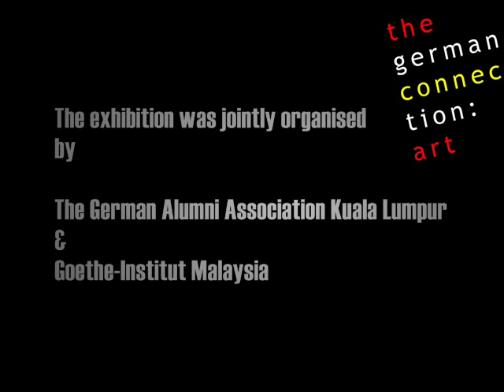Art Exhibition-Launch-The German Connection: ART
The German Alumni Association Kuala Lumpur (GAAKL) and the Goethe-Institut Malaysia jointly organised an exhibition entitled "The German Connection : Art", in collaboration with Pelita Hati House of Art.
The exhibition was officiated by H. E. Dr. Günter Gruber, Ambassador of the Federal Republic of Germany, on Tuesday, August 19, 2008 at 8.00pm. Initiated by Dr. Volker Wolf, Director of Goethe-Institut Malaysia, the exhibition is a "cultural welcome" to Dr. Gruber, who has recently been appointed Ambassador to Malaysia.
The event is a showcase of art as the link between Germany and Malaysia as well as the artists from both countries: German artists who live and work in Malaysia such as Askandar Unglehrt, Gisela Rademacher and Volker W Hamann; Malaysian artists like Noor Mahnun Mohamad, Alex Moh and Wong Hoy Cheong who have trained, worked in Germany or in some manner connected to the country. Other artists featured include Raja Shariman, Mariam Jutta, Goh Lee Kwang, Ilse Noor, Jalaini Abu Hassan, Shooshie Sulaiman and Wong Perng Fey.
Expect to be thrilled by paintings, sculptures, pottery and photography amongst the works. Details on individual pieces will be available at the exhibition and from the artists at the opening ceremony or by subsequent appointment.
The exhibition will remain open until Saturday, August 30, 2008, at Pelita Hati House of Art. Opening hours are from 10.00am to 6.00pm, closed on Sunday.